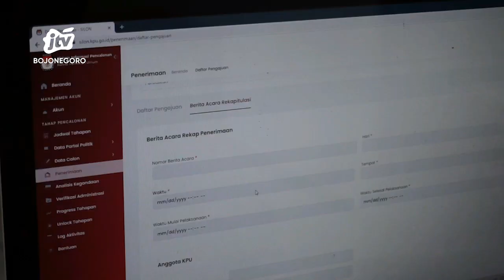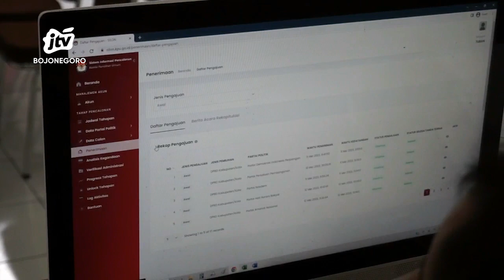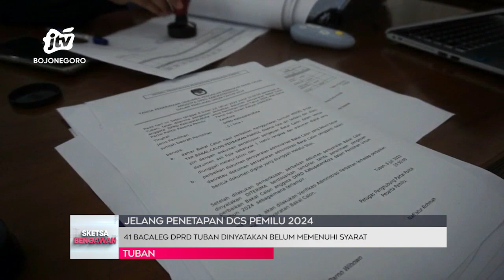41 Bacaleg DPRD Tuban Dinyatakan Belum Memenuhi Syarat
TUBAN - Pada 19 agustus 2023 mendatang, komisi pemilihan umum kabupaten Tuban akan menetapkan daftar calon sementara atau dcs peserta pemilu 2024. Pada tahap pencermatan rancangan dcs ini, sebanyak 41 bacaleg DPRD kabupaten dinyatakan belum memenuhi syarat. Sementara sebanyak 577 bacaleg dari 17 dinyatakan telah memenuhi syarat.